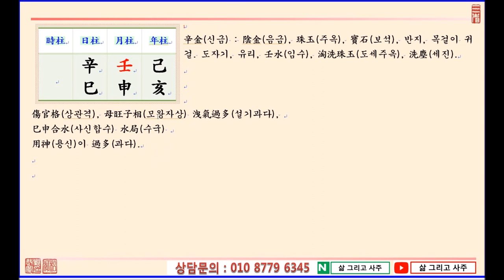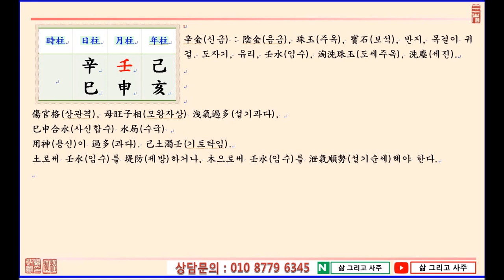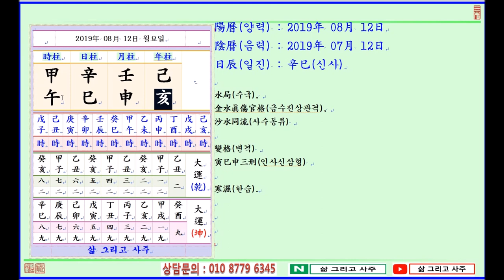일진(日辰) 사주명리학_제279강_2019년 08월 12일(기해년 임신월 신사일)_신금 신월생 신사일주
안녕하세요...

오늘은...

기해년(己亥年) 임신월(壬申月) 신사일(辛巳日)이며,

일진(日辰)은 신사(辛巳)입니다.

오늘은 辛金日干(신금일간)이 金旺節(금왕절)인 申月(신월)에 태어났을 때 四柱(사주)보는 법에 대하여 알아봅니다.

辛金日干(신금일간)이 金旺節(금왕절)인 申月(신월)에 태어났습니다.

四柱(사주)의 格(격)으로는 建祿格(건록격)은 아니나 日干(일간)은 旺(왕)하며, 申中壬水(신중임수)가 月干(월간)에 透出(투출)하니 傷官格(상관격)으로 볼 수 있습니다.

더하여 年支(년지)에 亥水(해수)가 있고, 日支(일지)에서 巳火(사화)를 보아 辛巳日柱(신사일주)가 되는데 月日(월일)로 巳申合水(사신합수)가 되니 水(수)가 아주 旺盛(왕성)해지게 됩니다.

이와 같으면 用神(용신)으로 쓸 壬水(임수)가 必要以上(필요이상)으로 旺(왕)해지게 되어 오히려 四柱(사주)가 크게 寒濕(한습)해질 수 있습니다.

이와 같은 境遇(경우)에는 土(토)를 보아 壬水(임수)를 제하거나 木(목)을 보아 水(수)의 氣運(기운)을 洩氣(설기)함이 必要(필요)할 것인데,

이는 生時(생시)에 따라서 달리 判斷(판단)해야 할 것입니다.

이러한 상황에서 어떠한 生時(생시)를 얻는 것이 四柱(사주)의 中和(중화)를 이루는데 도움이 될 수 있을까요...???

감사합니다.